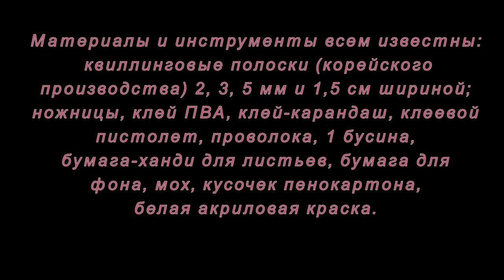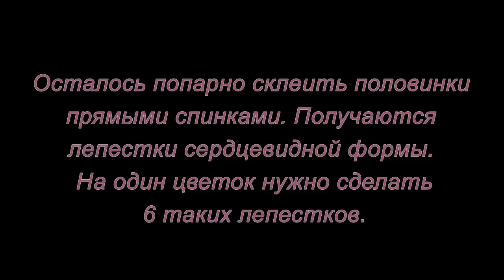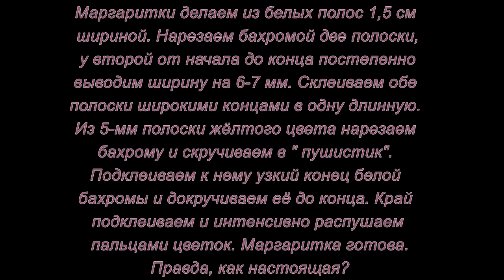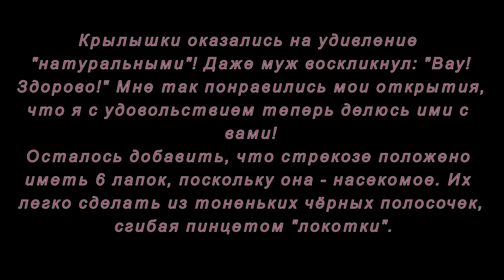Квиллинг. Маки и маргаритки. Мастер-класс.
В этом мастер-классе мы сделаем маки и маргаритки в технике квиллинг.